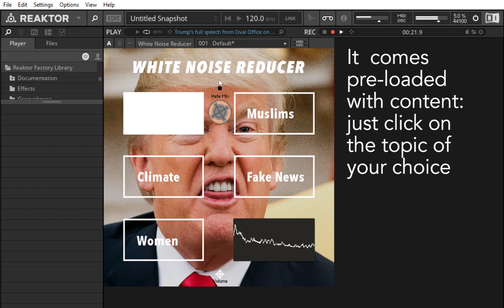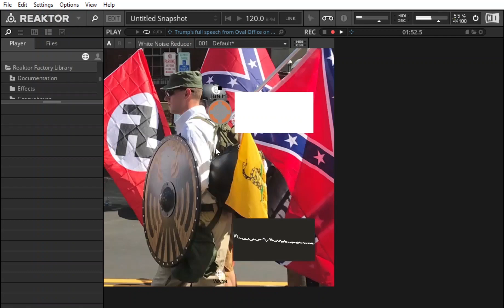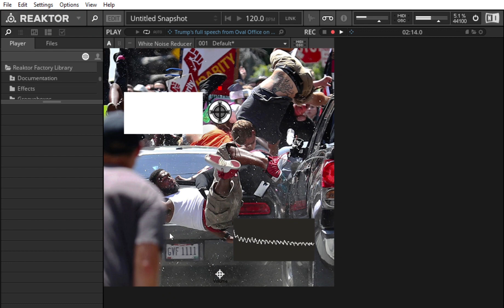White Noise Reducer Plugin for Native Instruments Reaktor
Use FFT to remove unwanted White Noise.

This ensemble uses FFT Noise Reduction to remove White (Supremacist) Noise. Each word triggers the noise reducer to learn all the frequencies contained at the transient, and then removes those frequencies from the rest of the word. So essentially, each word erases itself as soon as it starts.

White Noise Reducer comes pre-loaded with content - just click on the topic of your choice and use the White Supremacist Celtic Cross "Hate Mix" knob to get the mix just right so you don't have to hear Trump.

PS: Theres an Easter Egg hidden in here - just tickle Trumps tongue!